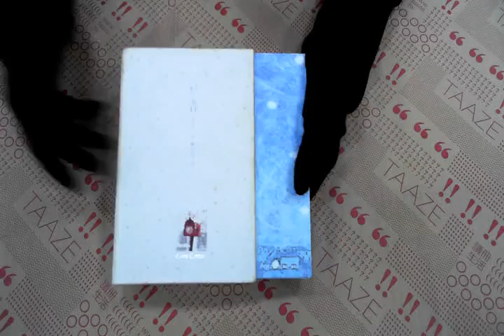TAAZE｜情書精裝本 二手書書況 9576437180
TAAZE｜讀冊生活網路書店「情書精裝本」，找二手書請至